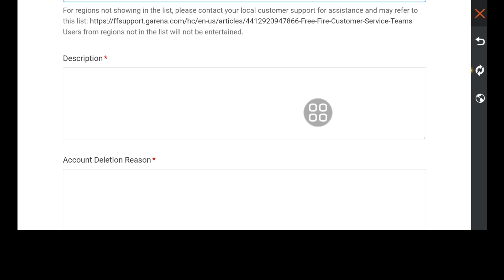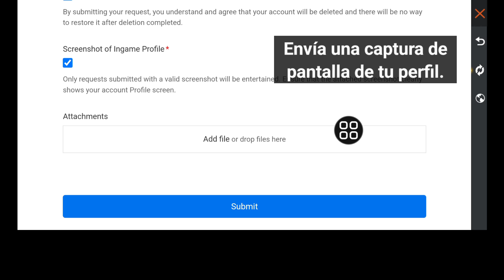Cómo eliminar una cuenta de Free Fire de forma permanente || Eliminar una cuenta de Garena Free F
Voy a mostrarte cómo eliminar una cuenta de Free Fire de forma permanente. Mire este video y aprenda cómo eliminar una cuenta de Free Fire de forma permanente.

Cómo eliminar una cuenta de Free Fire de forma permanente.

🤷‍♂️ Otras consultas relacionadas:

como eliminar cuenta de free fire de google permanentemente,
como eliminar cuenta de free fire permanentemente de facebook,
como eliminar cuenta de free fire,eliminar cuenta de free fire